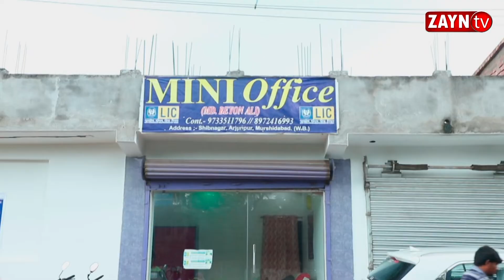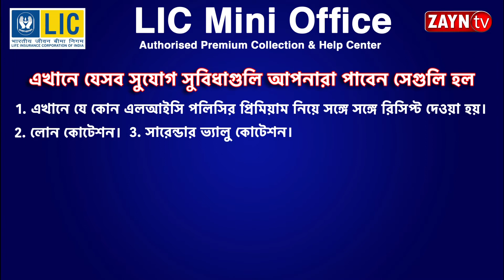মালদা কলেজ গেটের সামনে অস্থায়ী কর্মীদের অবস্থান বিক্ষোভ ll